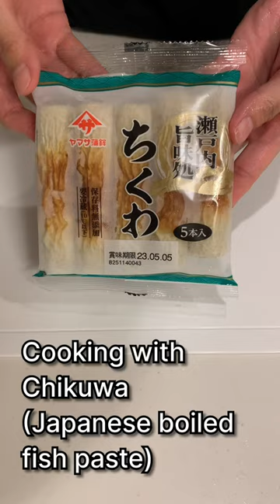Japanese spring rolls with chikuwa and cheese. You may want to add more cheese.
I had leftover spring roll wrappers (skins) in the fridge, so I made a snack using chikuwa (boiled fish paste) and cheese.
The melty cheese with crispy texture was the best!
You may want to add more cheese as you like :)

We cook a lot of Japanese food, so please check out our regular videos!!